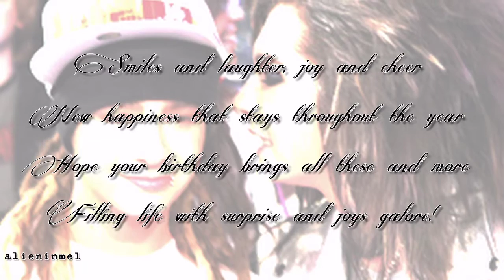My art work :) HBD kaulitz twins ♥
ok ammmm i dont know what to say. i got it. I SUCK AT DRAWING :'(( i thought that this will be a good present but im not sure now :xx ...i ALWAYS give presents hand made by myself :) its a habbit of mine but this time i field deeply ;xx im sure no one will like it :( but atleast i tried -.- anyway all i can do is wish them a happy b-day, i hope everything they wish for when they blow the canddles come true :)
Happy Birthday my favourite twins, you two give me motivation and bring joy not only to me but to milions of fans :)

xx M.-